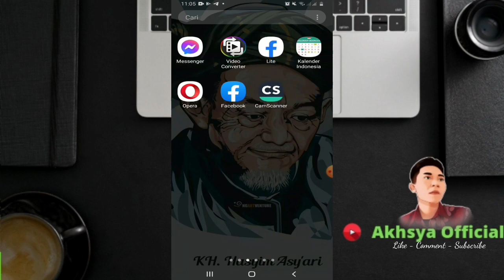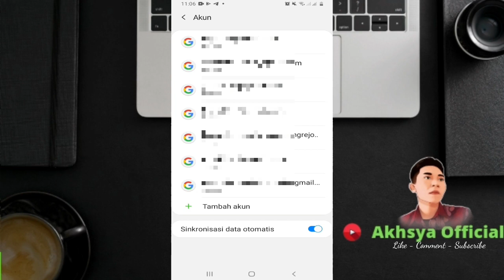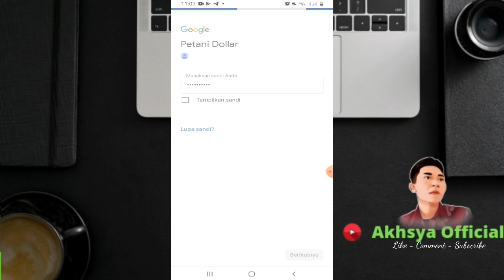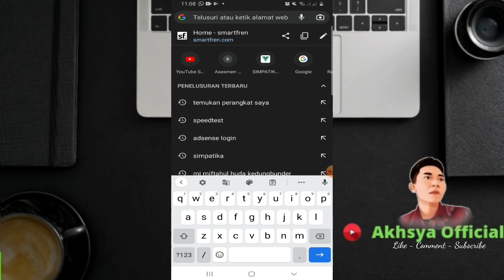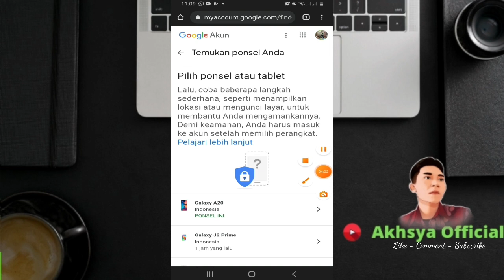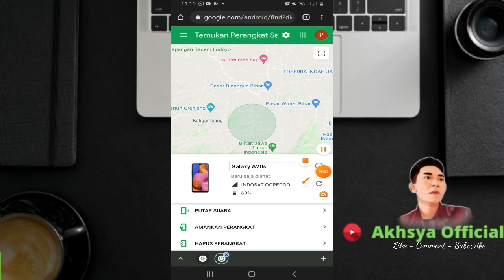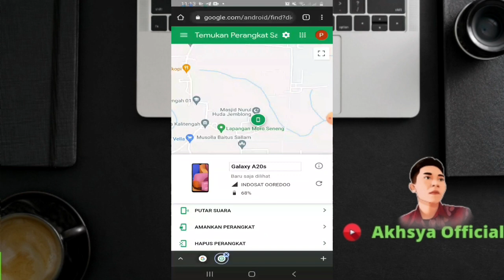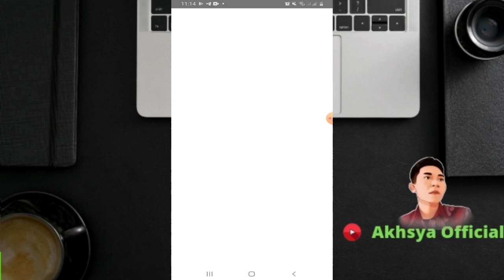Cara Menemukan HP Yang Hilang || Terbaru 2022 || 100% Work dan Teruji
Cara menemukan Hp yang hilang. Cara melacak Hp yang hilang. Cara menemukan hp yang hilang dengan bantuan gmail, imei, no hp. Cara melacak hp hilang dengan bantuan gmail. Cara melacak Hp hilang melalui google maps.